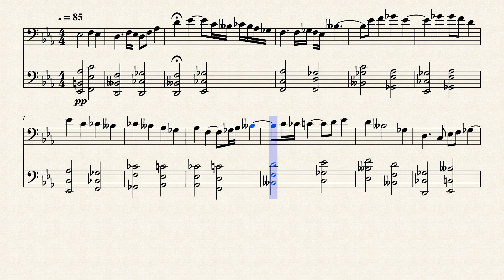Octotonic - For Solo Cello and Accompaniment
A short little chorale that I made as an exercise; hope you enjoy it! I accept suggestions by anyone who leaves a comment or emails me. Let me know your thoughts and suggestions for things you want to see and things that could help me become a better composer, arranger, and musician in general. Thanks!